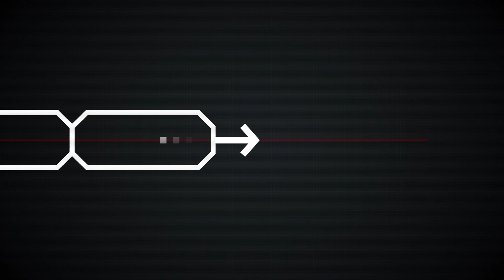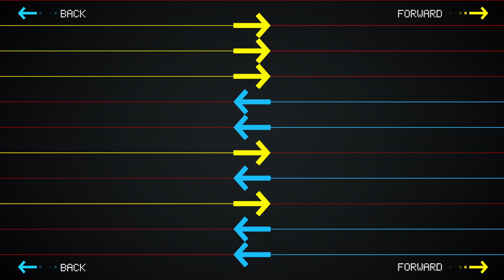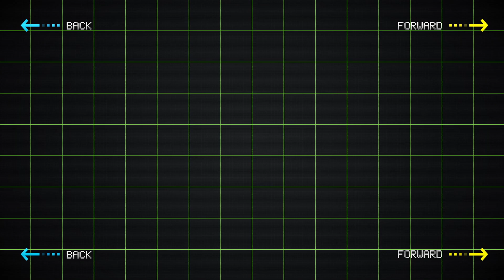The Train Heist | Think Like A Coder, Ep 4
The adventure continues! Episode 4: The trio plot how they can steal the first artifact— the Node of Power. Can they take it without being discovered?

This is episode 4 of our animated series “Think Like A Coder.” This 10-episode narrative follows a girl, Ethic, and her robot companion, Hedge, as they attempt to save the world. The two embark on a quest to collect three artifacts and must solve their way through a series of programming puzzles.

Lesson by Alex Rosenthal, directed by Kozmonot Animation Studio.

A special thank you to the programmers who assisted in the development of this series: Eric Wastl, Sara Kladky, Ryan Harvey, Dan Bernier, Eden Girma, Matt Gruskin, and James Griffith.

And thanks to Eric Wastl, whose puzzle from the 2015 Advent of Code inspired the challenge in this episode.

Thank you so much to our patrons for your support! Without you this video would not be possible!